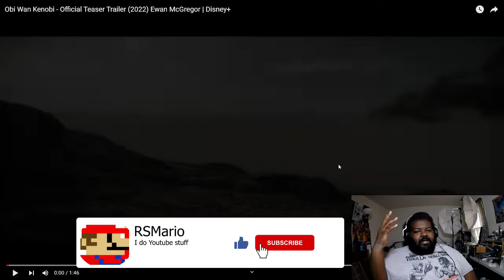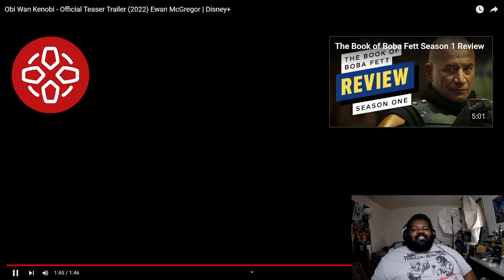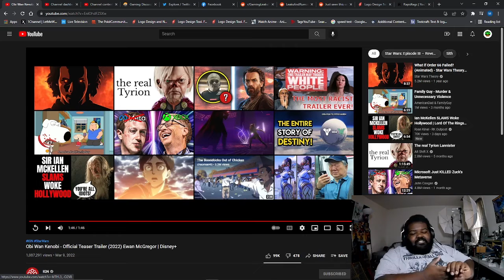Obi Wan Kenobi Trailer 2022 Reaction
Sooo just checking out the trailer for the upcoming Obi Wan Kenobi show on Disney+ so far so good don't make this another Book of Boba Fett Disney.